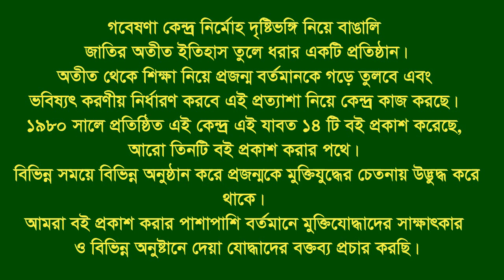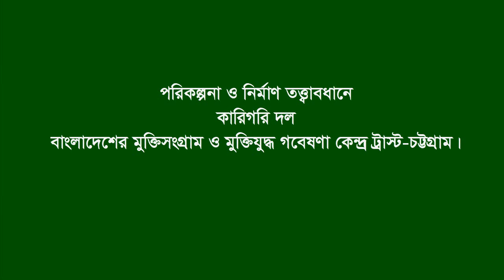Interview of Rayhanul Islam Chowdhury * Banskhali.CTG. Eye Witness